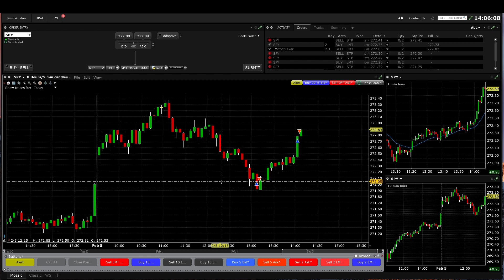Trade #137 & #138 - Finally Another 2 Trade Day 😬